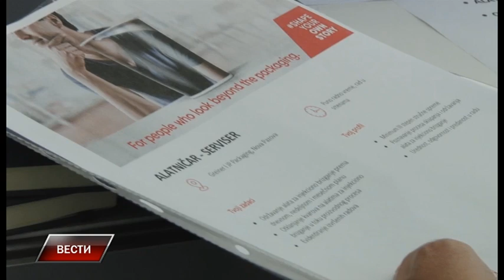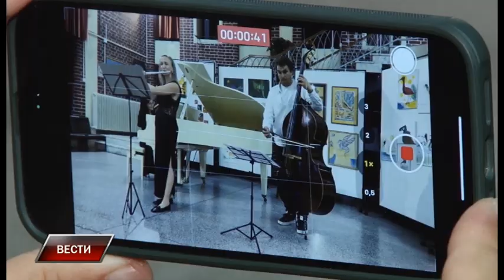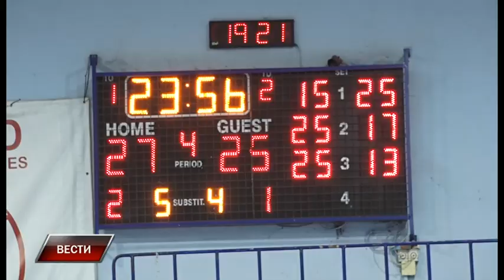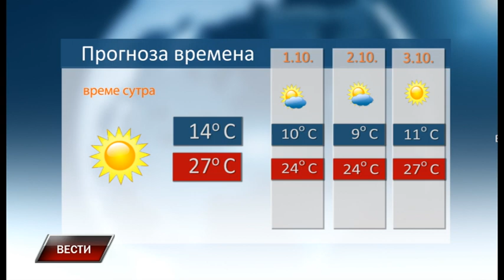Vesti 29 9 2023